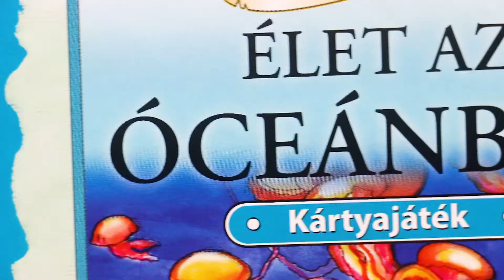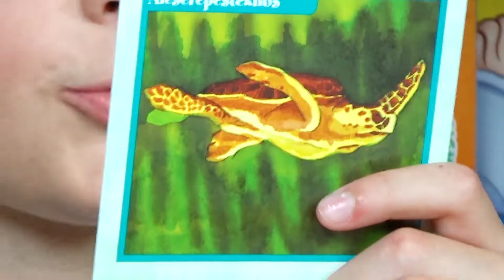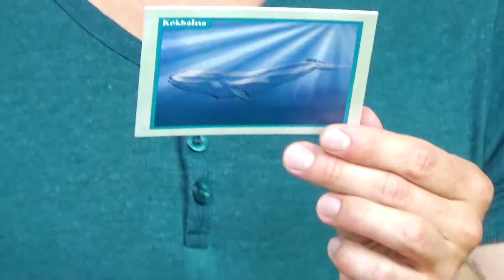MindenTuDorka Kvíz Élet az óceánban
A MindenTuDorka oktató játékai segítségével újabb és újabb érdekességeket tanulhattok kedvenc témaköreitekről. A harminc kártyán kvízkérdések, igaz vagy hamis állítások és feleltválasztós kérdések váltják egymást kezdő és haladó szinten, remek szórakozást nyújtva az egész családnak!

Ezzel a kvízjátékkal az óceánokról és élővilágukról tudhattok meg mindent!

A videó Dávid nyári táborában, a Játékteszt táborában készült, Kecskeméten a PEOPLE TEAM Alapítvány szervezésével. Ha te is jelentkeznél nyári táborba Dáviddal, akkor jelentkezz itt de tüntessétek fel az ÉN nevem, hogy miattam, rajtam keresztül jelentkeztek

2019. július 14–20.
2019. július 21–27.
2019. július 28. – augusztus 3.

7 nap, 6 éjszaka, minden turnus vasűrnap kezdődik és szombaton ér véget. Napi háromszor étkezés, korlátlan mennyiségben ingyen gyümölcs és zöldség, a hőségben ásványvíz.

A kecskeméti Neumann János Egyetem Homokbányai Kollégiumban lakunk

7-17 évesek jelentkezését várjuk (6 évesek még beleférnek, 18 évesek már nem)

Folyamatos felügyelet és orvosi ellátás

Figyelünk az ételérzékenyekre (laktóz, tej, cukor stb.)

YouTube-videós tábor - Délelőtt megtanuljátok a kamerát  kezelni, saját Mi van a táskámban?, DIY- és HAUL-videót készíteni, vloggerkedni. Az elkészült anyagokat megvágjátok, majd publikáljátok a YouTube-on. Ismert videósok mesélnek tapasztalataikról, sikereikről és kudarcaikról, sőt, kulisszatitkokat is elárulnak. Az elkészült videókat a turnus végén pontozzák; ez az értékelés segíthet a további fejlődésben és a cél elérésében, hogy a nem is olyan távoli jövőben kollégákká váljatok.

Programok - Turnusaink hétnaposak. Mindegyik vasárnap kezdődik, és szombaton végződik. Akik több turnusra jelentkeznek, azoknak nem kell hazautazniuk. A „váltónapokra” is szervezünk eseményeket. Délutánonként választható, illetve a csapatoknak szóló programokat kínálunk, este pedig egy, az egész tábornak szóló nagy megmozduláson vesz részt mindenki. A sportpályák, a trambulinok, a pingpongtermek, a konditerem, valamint a Hangár előtti főtérre kihelyezett játékok és sporteszközök állandóan rendelkezésre állnak, ahogy a bowling és a kis uszoda is a Tudósházban. A táboros számítógépeket és az infótermet délutánonként fél 4-től lepi el a gyereksereg. Strandra, várost nézni, kirándulni, múzeumba vagy moziba is bármikor mehetnek a táborozók, de nem egyedül, hanem táboroztatókkal.

Szállás - A kecskeméti Neumann János Egyetem Homokbányai Kollégium két lakóépületben kétszáznegyven kétágyas szoba van. Ágyneműt minden táborlakó kap. Mindegyik lakóegység ikerszoba: négy személyre jut egy fürdőszoba zuhanyozóval, két mosdókagyló, egy mellékhelyiség és egy hűtőszekrényes előtér. Mindenkinek saját, kulccsal zárható szekrényei, éjjeliszekrénye, ágya, ágyneműtartója, íróasztala és széke van.

Felügyelet - Turnusonként 70-80 szervező vigyáz a gyerekekre.

Tábori dokik - Ha valaki megbetegszik, biztos, hogy gyors, jó kezekben van. Ritkán történnek balesetek, de ha mégis, azonnal érkezik a segítség. Minden turnusunkban két „egészségügyi felügyelő” teljesít folyamatosan szolgálatot. A tábori dokik majdnem mindenre azonnal képesek gyógyírral szolgálni. Ha a táborozó bármilyen speciális gyógyszert szed, azt le kell adnia a táborvezetőnek vagy az orvosoknak. Természetesen rendelkezünk saját gyógyszerkészlettel is.